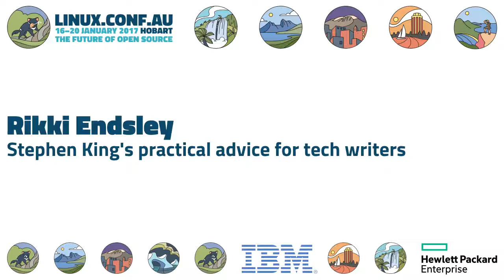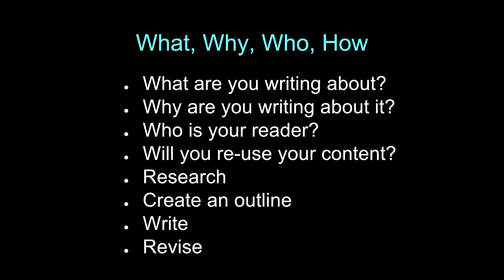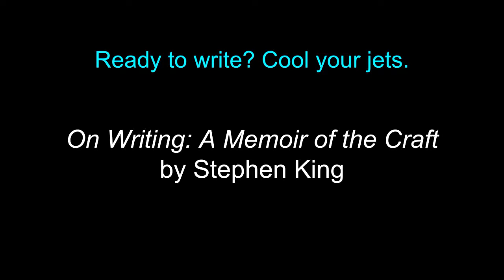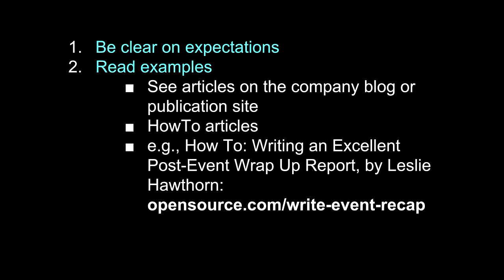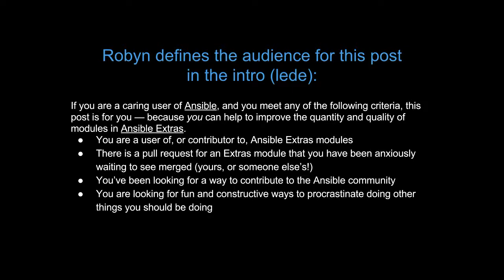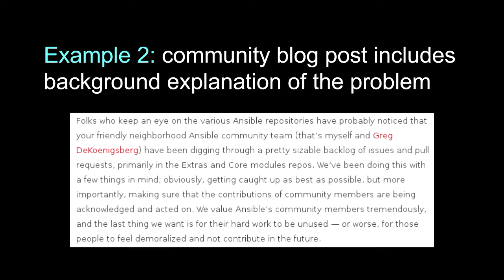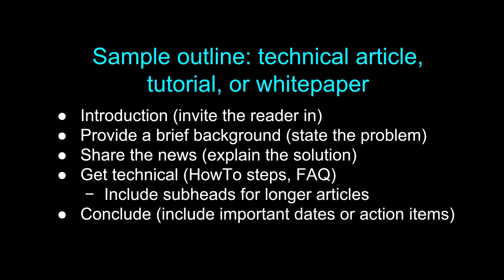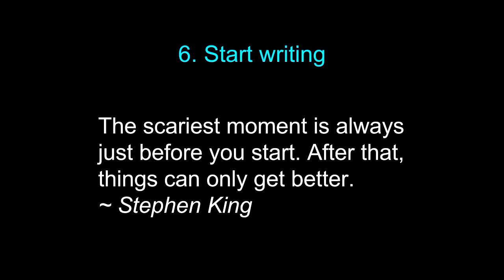Stephen King's practical advice for tech writers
Rikki Endsley
Abstract coming soon.